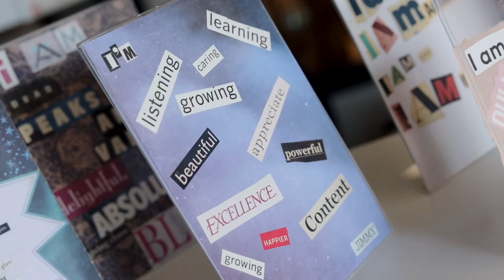Addiction Medicine | Medication-Assisted Treatment | Addictionologist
Today, Pillars Recovery is interviewing our Medical Director, Dr. Kambiz Karimi. As a member of the ASAM (American Society of Addiction Medicine) since the 1980s, and a current member of the American Board of Addiction Medicine, Dr. Karimi is a board-certified addictionologist.

In this video, he explains the various drug rehab programs available at Pillars Recovery: medication-assisted treatment, detox, partial hospitalization program, intensive outpatient program, residential treatment, and more.